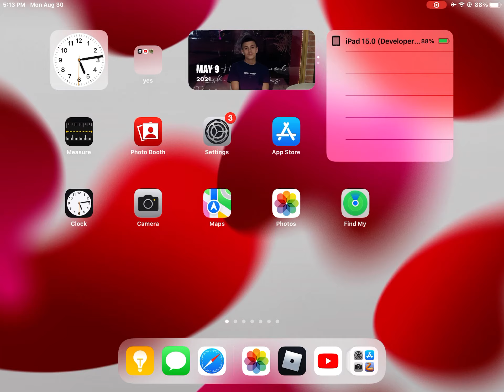home screen iOS 15 (iPhone later)